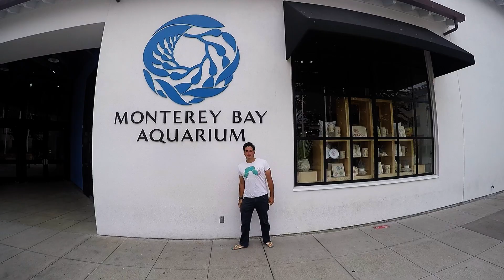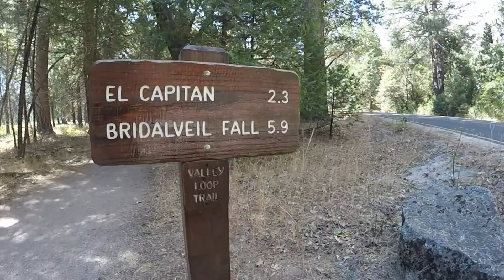Cali Road Trip 2018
San Fran, Monterey Bay, Carmel, Big Sir, Santa Barbara, LA, Yosemite

Directed by Nelson De Castro and Carlos Lopez Estrada
Produced by Jennifer Goodridge
EP: Kimberly Stuckwisch for Little Ugly
Director of Photography: John Schmidt
VFX: Alejandro Taylor
Production Designer: Tyler Jensen
Editor: Taylor Brusky
AD: Chad Nicholson
Production Manager: Camille Benton
Production Manager (Little Ugly): Neil Garvey

Han - Radio Flyers
Radio Flyers